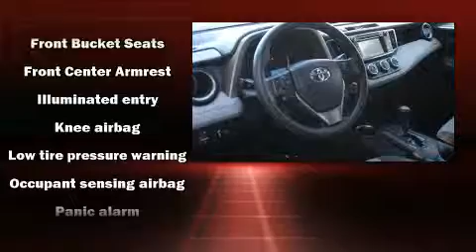2015 Toyota RAV4 LE in Dublin, CA 94568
Dublin Toyota
4321 Toyota Drive

You can expect a lot from the 2015 Toyota RAV4. With fewer than 35,000 miles on the odometer, this 4 door sport utility vehicle prioritizes comfort, safety and convenience. Under the hood you'll find a 4 cylinder engine with more than 170 horsepower, and for added security, dynamic Stability Control supplements the drivetrain. All of the premium features expected of a Toyota are offered, including: a tachometer, an outside temperature display, front bucket seats, power door mirrors, power windows, remote keyless entry, and more. Audio features include a CD player with MP3 capability, steering wheel mounted audio controls, and 6 speakers, providing excellent sound throughout the cabin. Toyota also prioritized safety and security by including: dual front impact airbags, front side impact airbags, traction control, brake assist, a panic alarm, and 4 wheel disc brakes with ABS. You will have a pleasant shopping experience that is fun, informative, and never high pressured. Please don't hesitate to give us a call.